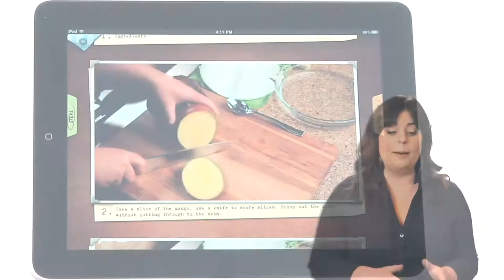Appetites Promo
Here is my first ensemble App that i did on the Ipad, It is a fantastic App and there are some other cool Bloggers on their too, Check it out now on your IPAD OR IPHONE.